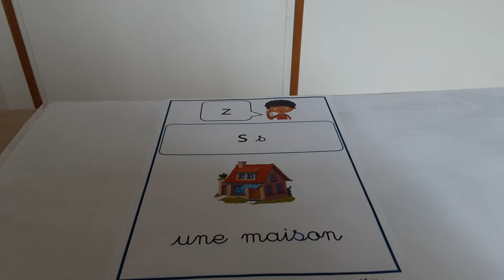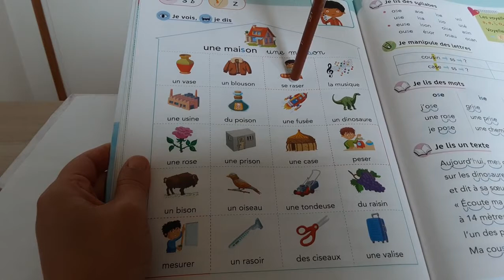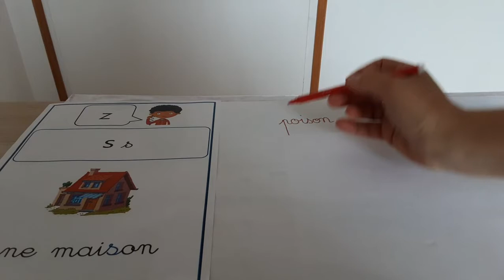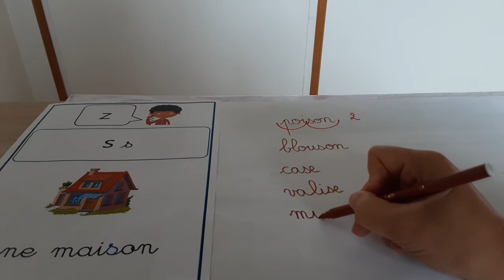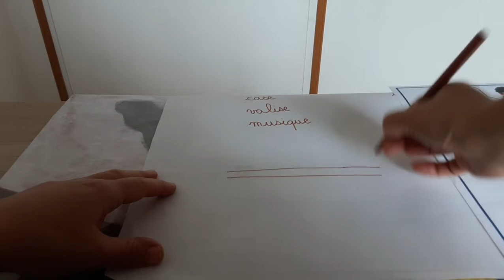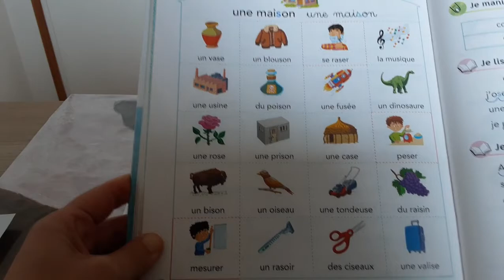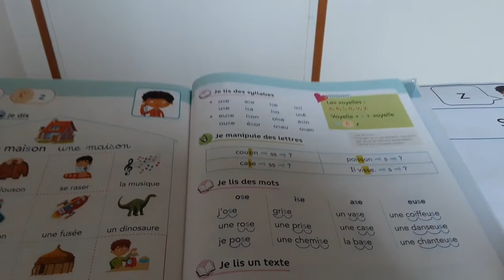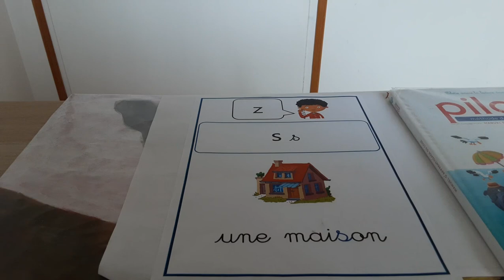jour 1 son s=z